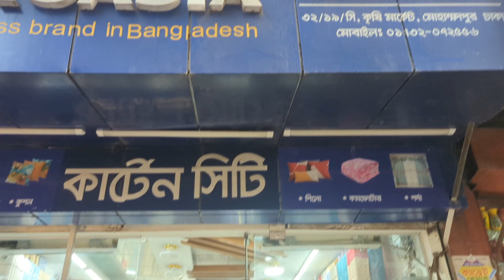বেডরুমের জন্য পর্দা বানাতে দিয়ে আসলাম কৃষি মার্কেট কার্টিন সিটি দোকানে # Vloge channel # Ruksana